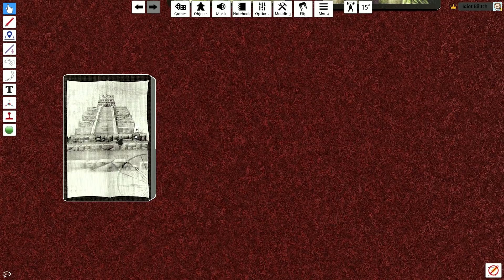I'm an AWFUL Indiana Jones - Incan Gold - Let's Roll (Tabletop Simulator)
We press our luck at getting treasure before getting got in Incan Gold.
Please StayHome and Stay Healthy!